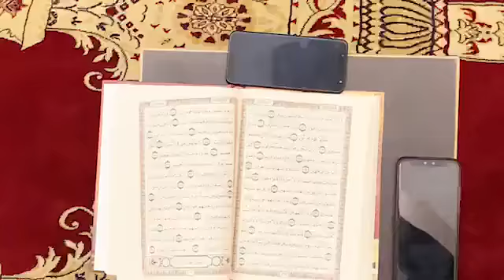امسية دينية في المسجد الاقصى المبارك | ليلة الجمعة